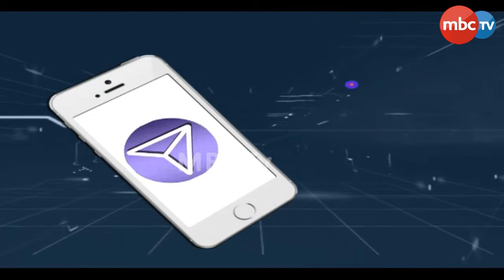Paralakhemundi ACF Death | ବିଦ୍ୟାଭରତୀ ରହୁଥିବା ହଷ୍ଟେଲ ହେଲା ସିଲ୍ | MBCTv